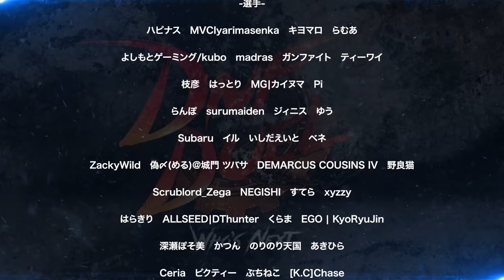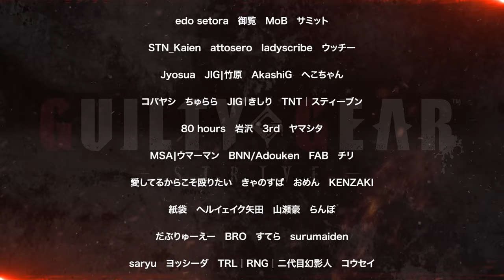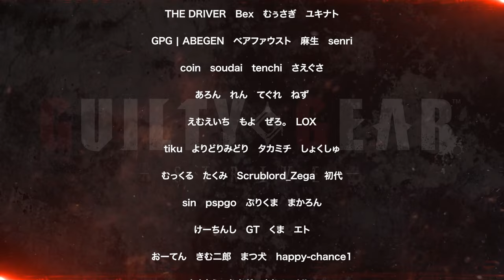【ARCREVO Japan 2022】Ending Movie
2022年12月3日・4日に行われた ARC SYSTEM WORKS 主催の公式オフライン大会
『ARCREVO Japan 2022』にて公開されたエンディングムービーです。

出場された選手の皆様やご来場いただいた観客の皆様、
大会を盛り上げてくれた出演者の皆様、そして大会を運営いただいたスタッフの皆様。
皆様のご協力があり、無事に大会を終えることができました。

その集大成ともいえるエンディングムービーを是非ご覧ください！